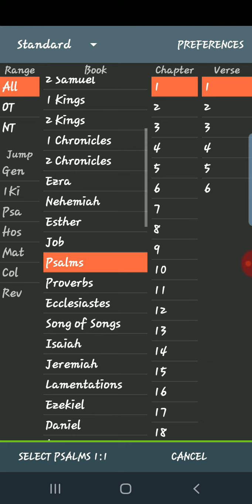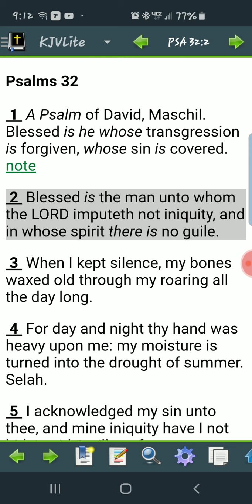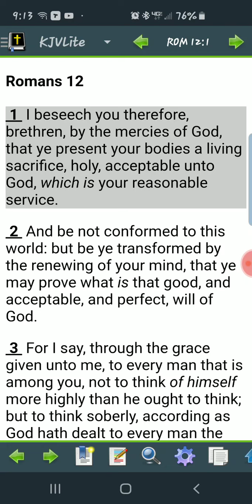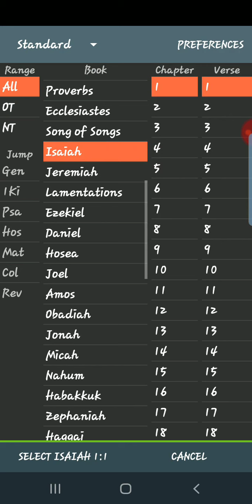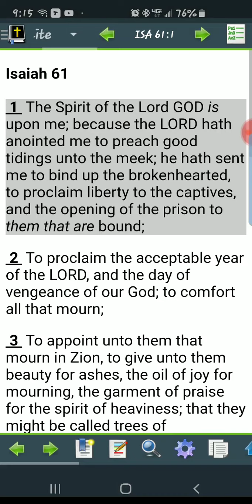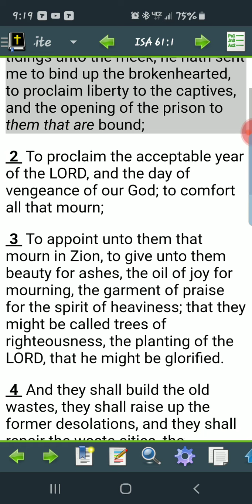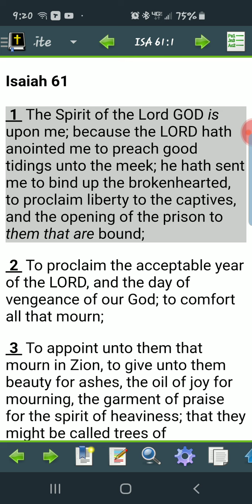We owe our lives to Yahawah wa Yahawashi